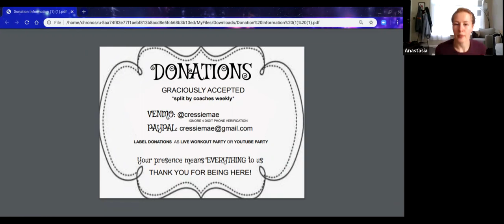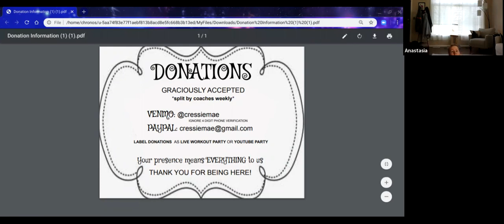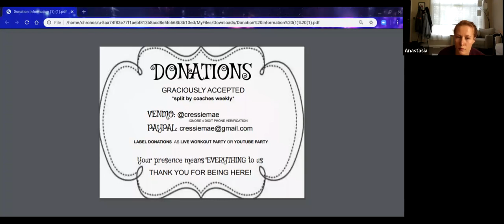Make It Work - With What You've Got - CWP #23 - 60 minutes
Grab your kitchen real quick, we've got some work to do!
Things you'll need - 2 rolls of TP, Large pot, full bottle of water or dish soap (secure the lid!), dish towel, 2 frying pans of similar size,  a spatula

For those who are able to and wish to, we are graciously accepting donations that will be split up by participating coaches.